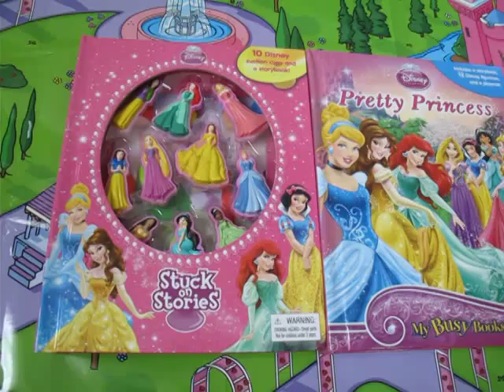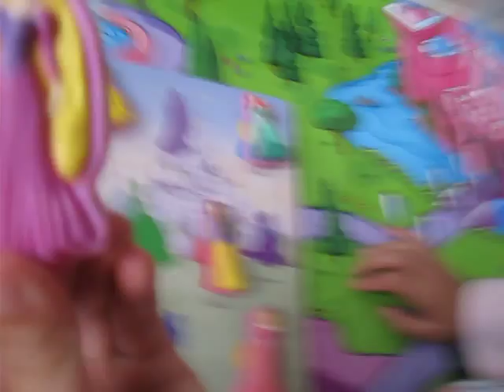My new present Stuck on Stories Disney Princess book with characters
This activities book included Disney characters Snow White, Cinderella, Ariel, Belle, Aurora, Jasmine, Rapunzel, Mulan, Pocahontas, Tiana.